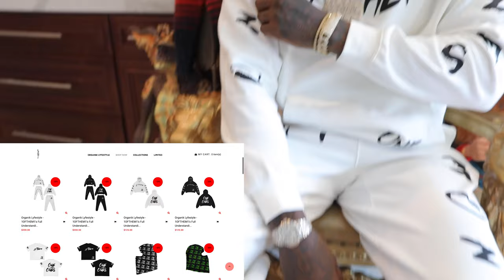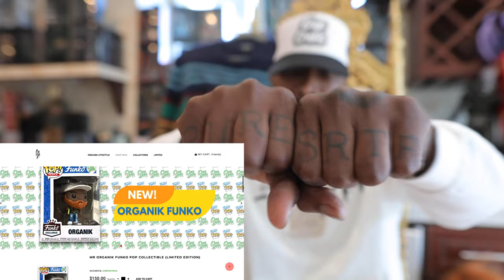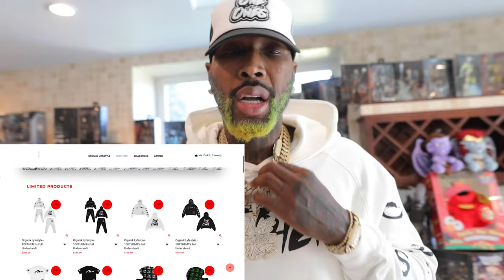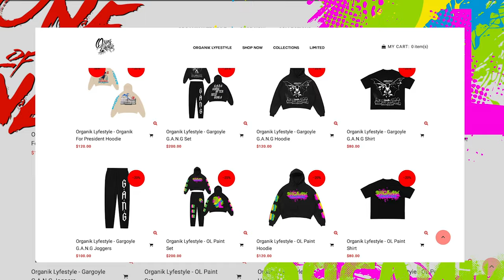THIS WAS A SURPRISE!!! SHOE HAUL!!